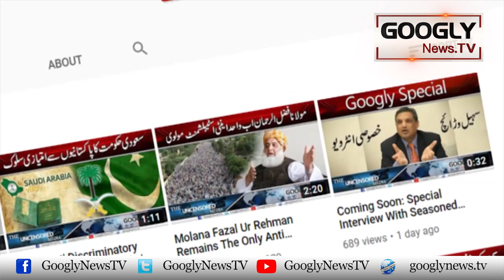Pakistan Ka Qaumi Janwar Markhor Sanp Kiyun Khata Hai? | Googly News TV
Pakistan Ka Qaumi Janwar Markhor Sanp Kiyun Khata Hai?